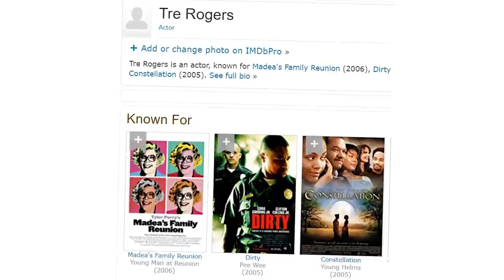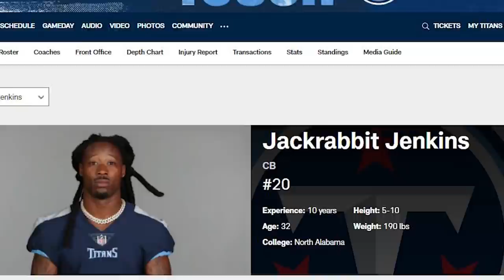Chiefs vs Titans Week 7 Preview | Titans All-Access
Mike Keith and Amie Wells look ahead to Monday's Week 7 matchup against the Kansas City Chiefs at Nissan Stadium in this week's edition of ’Titans All-Access.'